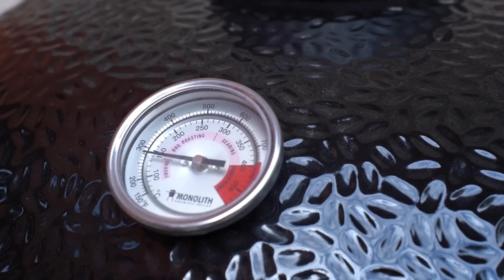Abbiamo provato la bistecca dei giganti - Una ricetta che stupisce!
"BBQ is better"

Se sei arrivato a leggere fino a qua, hai capito che il Barbecue può dare molto di più... Sei autorizzato ad utilizzare l'hashtag:

Prodotti